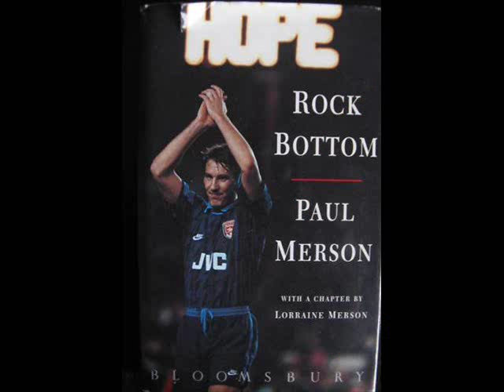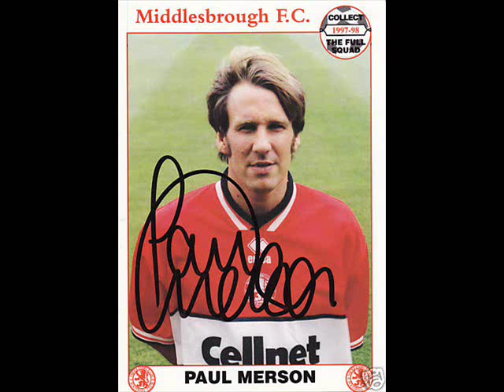Paul Merson - Magic Man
Class Actions Tribute to footballer Paul Merson and the piano house / rave sound of the era when he was in his prime.